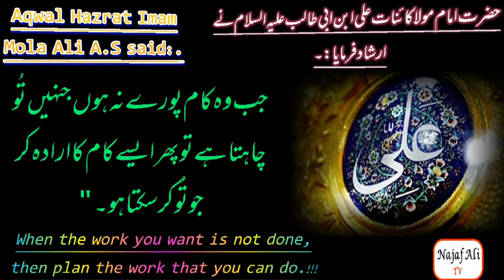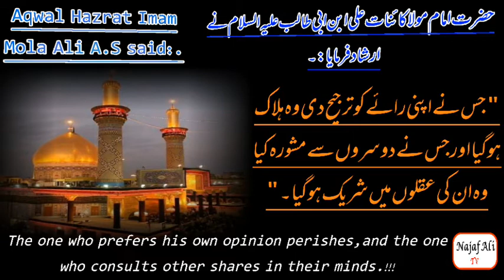Aqwal Hazrat Imam Mola Ali A.S Quotes| Life Changing Quotations| Heart Touching Aqwal |Najaf Ali TV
aqwalmolaalia.s FarmaaneHazrat ImamMolaAliA.S#IslamicVedio#Voice byNajafAli#beautifullwordsof Adab#what'sappstatus#
In This Video Nahajal Blagha Aqwal. Quotes of  Hazrat Imam Mola Ali A.S Design and Publish By N.A Productions. (NajafAliTV)
Voice: Najaf Ali For Voice Over.
"Note: I am not creator/ owner of background Music and wallpaper you see in this video! if you are owner of this video/  wallpaper and you want this video to be  removed from YouTube, than please contact with our channel through Facebook or gmail  and we will remove video immediately after receiving your request.
and Facebook Page Like and Follow
please Follow In Snack ID Comments